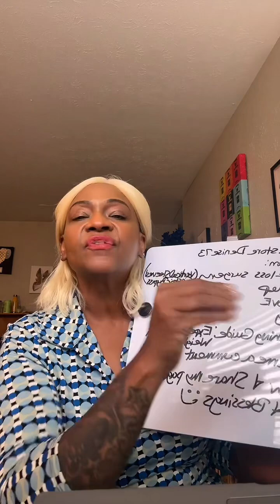“Prioritizing Self-Care & Self-Love: What Women Should Know Before Weight Loss Surgery”fypシ゚